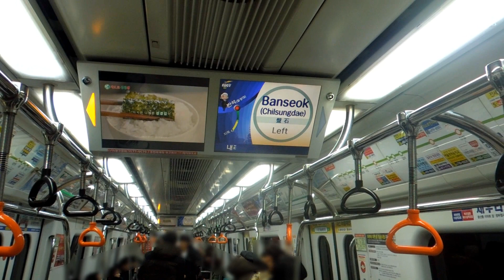대전도시철도 1호선 반석행 열차 지족역 → 반석역 출발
* 2017년 12월 촬영. FHD(1080p) 지원, 니콘 쿨픽스 S8200 촬영

Daejeon Metro Line no.1 - Train for Banseok  Jijok Station → Banseok Station

본 영상은 사실 연초에 올린 적이 있던 영상입니다. 그럼에도 다시 올린 이유는 새로운 방식의 모자이크 처리(흐림처리)를 도입하여 영상의 깔끔함을 높였기 때문입니다.

과거에는 유튜브 자체의 기능을 이용하였기에  사람이 많이 나온 영상의 경우 모자이크 처리가 지저분한 느낌이 강했고 커버할 수 있는 능력 역시 작았으나, 최근 사용하는 방식은 지저분함은 최소화하고 정확도는 훨씬 높이고 있습니다.

향후 업로드 되는 영상의 모자이크 처리는 모두 이런 식으로 될 예정이며, 과거에 올린 영상의 경우 일부 주요 영상은 재작업을 하여 일부만 재업로드를 할 예정입니다. (기존 영상은 비공개 처리)

앞으로도 대중교통 공작소는 대중교통 이용객들의 초상권 보호를 성실히 하는 올바른 동호인 문화를 만드는데 앞장 서겠습니다.